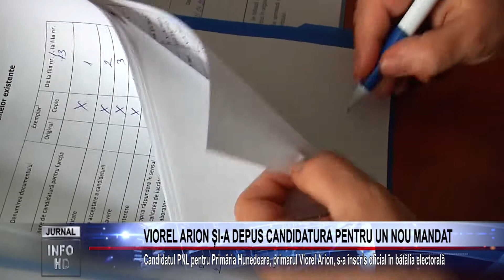VIOREL ARION ȘI-A DEPUS CANDIDATURA PENTRU UN NOU MANDAT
Candidatul PNL pentru Primăria Hunedoara, primarul Viorel Arion, s-a înscris oficial în bătălia electorală